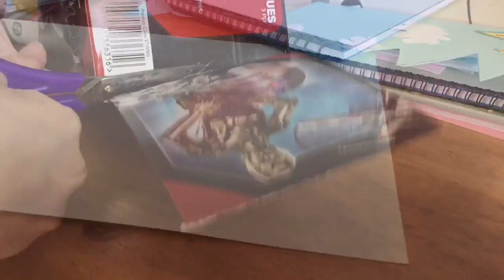How To Make Pictures Out A Tissue Box Star Wars